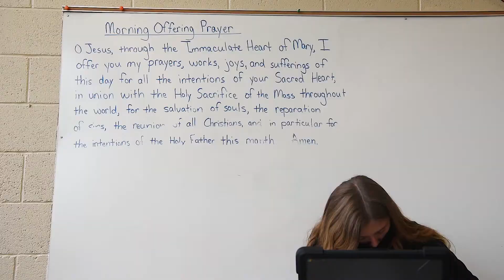St Philip Catholic Central High School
St. Philip Catholic Central High School prepares students for the world stage by providing a quality, faith-based education tailored to each student. Our excellent reputation creates unique opportunities for students, from outstanding senior internships to meaningful service projects. Our students are fluent in modern tools and research methods, each having their own mobile device. Weekly Mass, daily theology classes, and community outreach cement a lifelong adherence to service before self. Our SAT scores are highest in our area, our graduation rate is 100%, and every single one of our graduates has plans for secondary education or military service, often with substantial scholarship money. Read more about what St. Philip can offer your young adult!